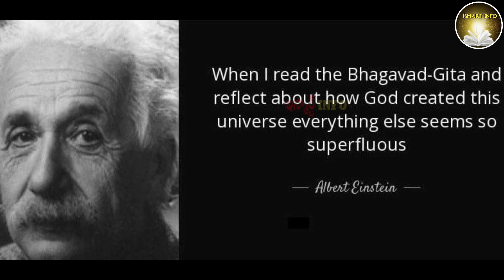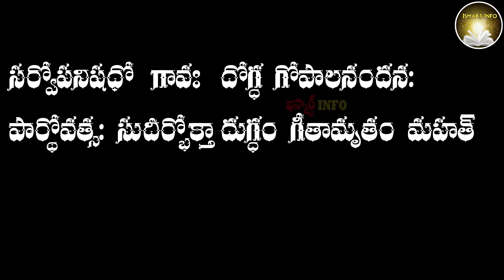భగవద్గీత సారం | BHAGAVAD GEETHA SUMMARY IN TELUGU | Bhagavad Gita Telugu | ISMART INFO